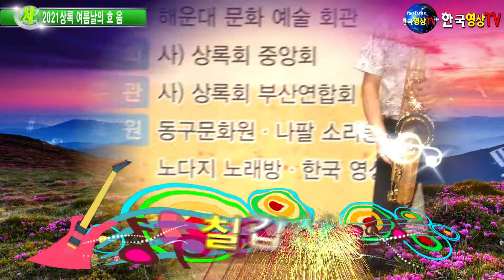색소폰연주.최인갑🎺칠갑산(원곡 주병선) * 2021상록 여름날의 효 음악축제 .세계가요tv